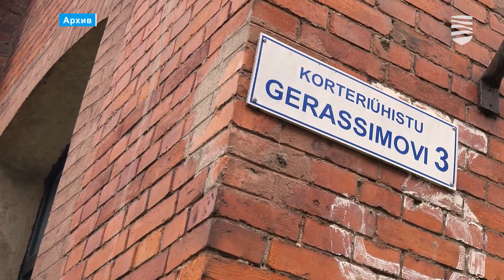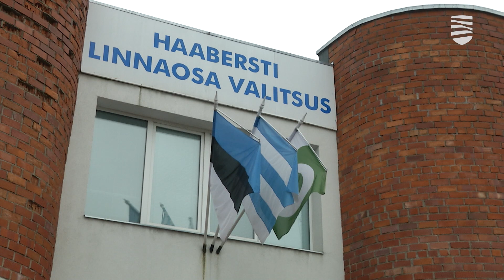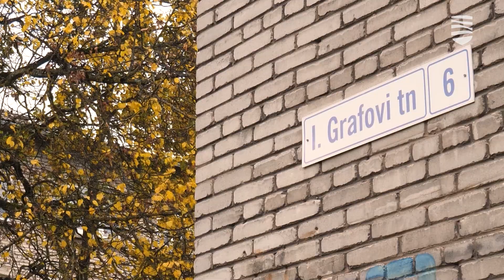Министр сможет переименовать «красные» названия улиц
Война с так называемыми «красными памятниками» понемногу перерастает в своеобразную войну с названиями улиц. На прошлой неделе правительство решило по предложению министра государственного управления Рийны Солман инициировать поправку к Закону о географических названиях, которая устранит, как говорят власти, лазейку в действующем Законе. Подробности — в видеосюжете «Новостей Таллинна».